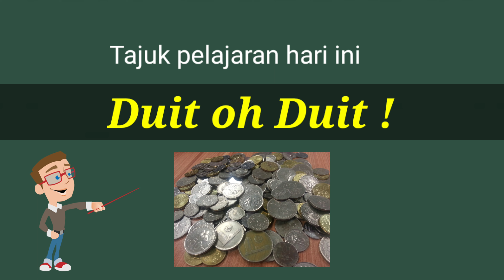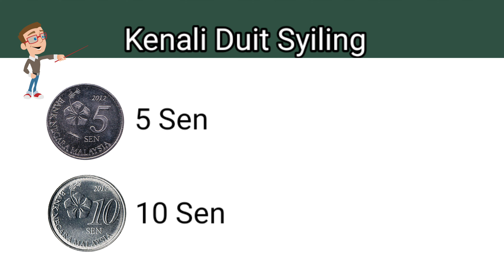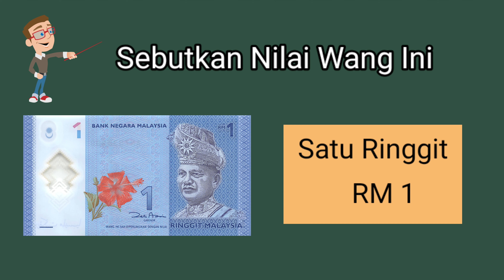Transisi Tahun Satu Tema Mari Fikirkan Tajuk : Duit oh Duit !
Transisi Tahun Satu
Tema : Mari Fikirkan
Sub Tema : Ringgit Malaysia
Tajuk : Duit oh Duit !